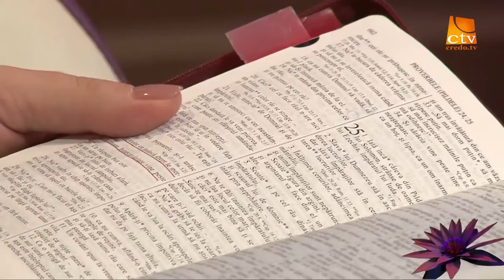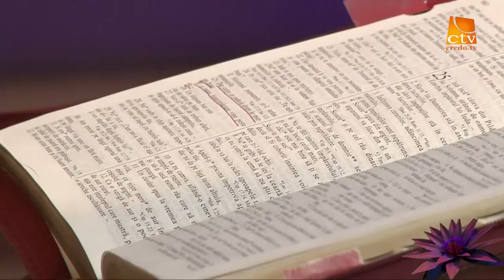Ana Tatar Andras (2)